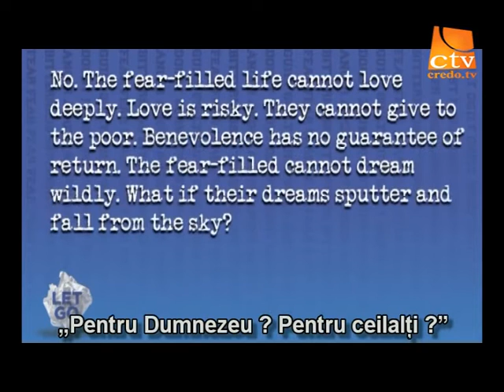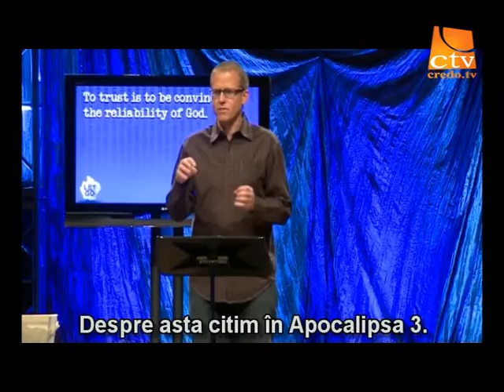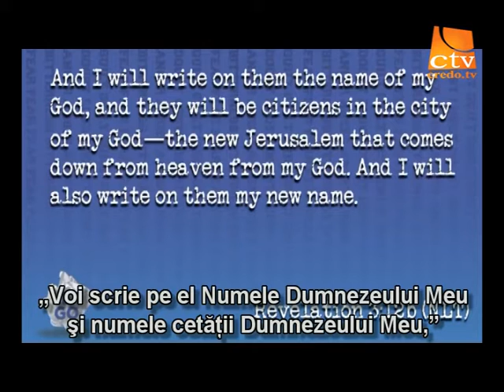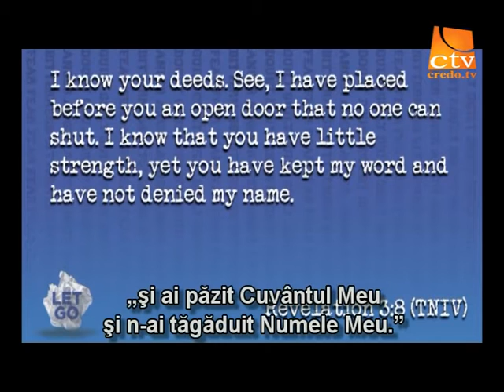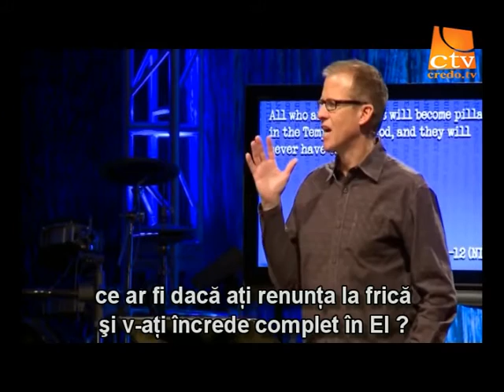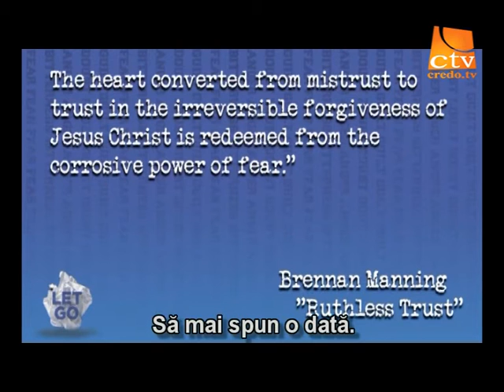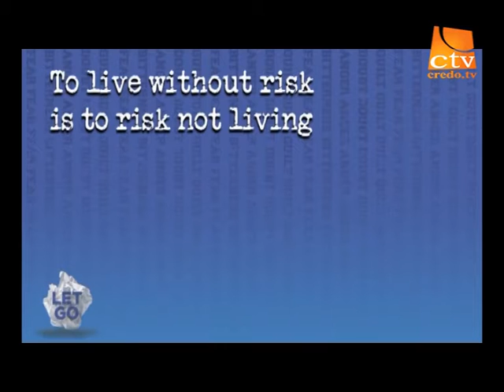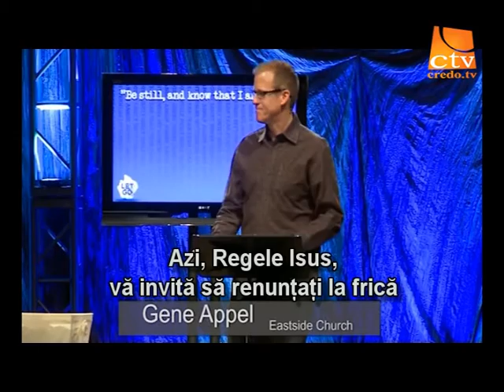05.Gene Appel - Renunta la frica